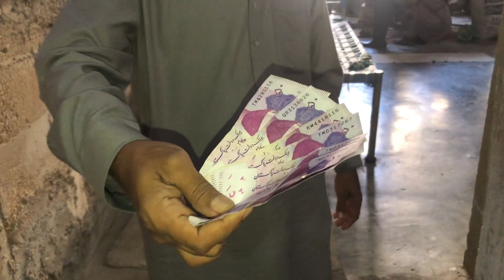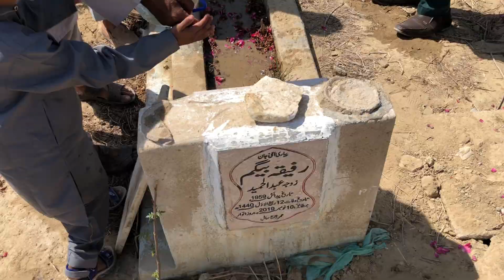Aj To Paisa Paisa Ho Gaya 😂 | Famous Actor Ki Kabbar 🥺 | Papa Se Eidi li 🤣 | Eid Vlog ❤️